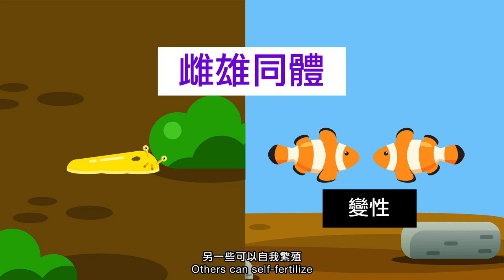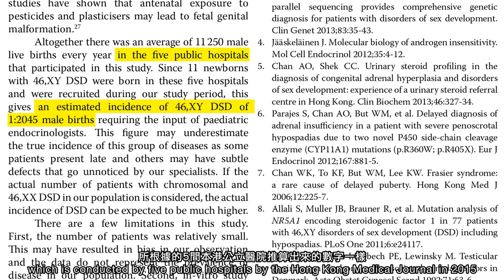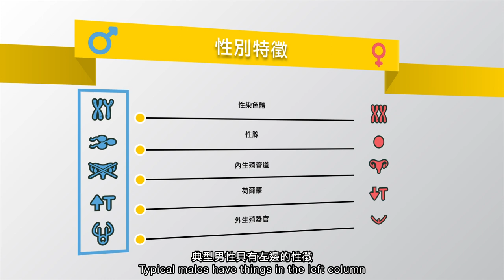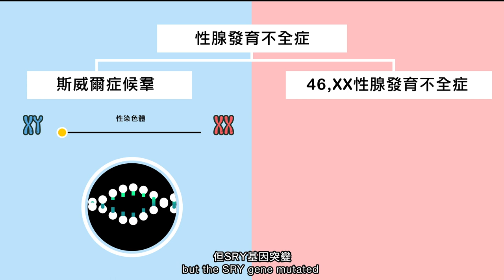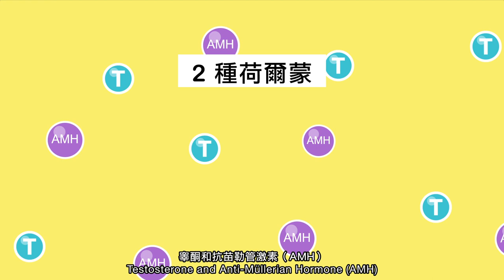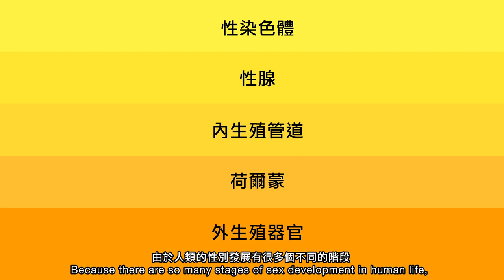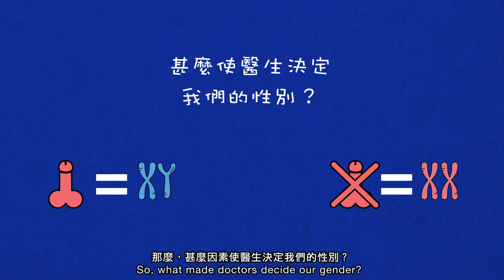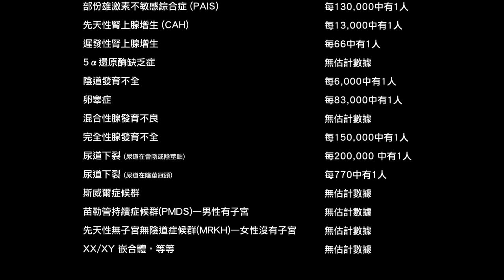生理性別：（二）雙性人&性發展障礙（DSD）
目錄：
人類可以是䧳雄同體？ 0:35
雙術人/性發展障礙的術語0:56
雙性人/性發展障礙的人口 1:44
性別特徵2:29
性染色體4:05
性腺 4:52
內生殖管道 6:52
荷爾蒙 8:17
外生殖器官 8：17
醫生怎樣決定我們的性別？ 11:00
雙性人有多普遍？ 12:33

「在亞洲，在重男輕女的社會，雙性人兒童被逼接受性器官手術的情況更嚴重，因為父母渴望要兒子，所以手術都多會作更困難更傷害性的男性性器官，為雙性人孩子帶來了災難性的童年和人生！這樣的殘酷對待，絕不是愛，必須被盡快終止！」

細細老師
香港雙性人人權倡導者
「藩籬以外」創辦人

重點：

出生時存在五個性別特徵
1. 性染色體（XY或XX）
2. 性腺（睾丸或卵巢）
3. 內生殖管道（無子宮或有子宮）
4. 荷爾蒙（雄激素或雌激素水平高或低）
5. 外生殖器官（陰莖或陰核）

1.性染色體組成
非典型染色體
X0（特納綜合徵）、XXY（克林費爾特綜合徵）、XXX（三重X綜合徵）、XYY、XXYY、XXXY等…

2.性腺
XY - 斯威爾症候群→性腺發育不全症
XX - 46 XX性腺發育不全症→性腺發育不全症

3.內生殖管道
XY - 持續性苗勒氏管綜合症（PMDS）→男性患有子宮
XX - Mayer-Rokitansky-Küster-Hauser（MRKH）→女性沒有子宮

4..荷爾蒙
XY - 雄激素不敏感綜合徵（AIS）→低睾丸激素
XX - 先天性腎上腺皮質增生（CAH）→高睾丸激素

5.外生殖器
XY - 雄激素不敏感綜合徵（AIS）→陰蒂
XX - 先天性腎上腺皮質增生（CAH）→不明確的生殖器

雙性人統計
根據聯合國的統計，有0.05％至1.7％的人具有雙性人的特徵-最高估計數與天生紅頭髮或雙胞胎的人數接近

性染色體異常 (不是XX 和 XY) ：每1,666中有1人
透納氏症 (X0) ：每3,000中有1人
三倍x染色體症候群 (XXX)：每1,000中有1人
柯林菲特氏症 (XXY or XXXY)：每600男性中有1人
XYY染色體：每1,000中有1人
雄激素不敏感綜合症 (AIS)：每13,000中有1人
部份雄激素不敏感綜合症 (PAIS)：每13,000中有1人
先天性腎上腺增生 (CAH)：每13,000中有1人
遲發性腎上腺增生：每66中有1人
5α還原酶缺乏症：無估計數據
陰道發育不全：每6,000中有1人
卵睾症：每83,000中有1人
混合性腺發育不良：無估計數據
完全性腺發育不全：每150,000中有1人
尿道下裂 (尿道在會陰或陰莖軸)：每200,000 中有1人
尿道下裂 (尿道在陰莖冠頭)：每770中有1人
斯威爾症候群：無估計數據
苗勒管持續症候群(PMDS)—男性有子宮：無估計數據
先天性無子宮無陰道症候群(MRKH)—女性沒有子宮：無估計數據
XX/XY 嵌合體，等等：無估計數據

*資料來源：世界衛生組織(WHO) 和北美雙性人協會(ISNA)

世界衛生組織（WHO）和聯合國（UN）六個機構於2014年發表聯合聲明，指出要求接受絕育手術，作為接受性別肯定治療和性別標記改變的先決條件。這些絕育要求與尊重身體完整性，自我決定和人的尊嚴背道而馳，並可能導致對變性人和雙性人的歧視。導致不育的絕育或程序不是法律承認偏愛性/性別的先決條件。

香港醫學雜誌
Aetiological bases of 46,XY disorders of sex development in the Hong Kong Chinese population

5α還原酶2缺乏症和雄激素不敏感綜合症 (AIS)是香港基因是XY的嬰兒最普遍的DSD成因
資料來源：香港醫學雜誌
Credit:
Music

Sources and further readings:

Differences in sex development, NHS, 15 August 2019, Web. November 21, 2018

Sean Saifa M. Wall, “American surgeons are still mutilating children who don’t look “normal”, Quartz, 26 April 2015, Web. 3 January 2018

APA LGBT Resources and Publications, Web. November 21, 2018

Why Some Babies with Male Genes Have Female Parts,  Jared DiamondMay 31, 1992, Web. 16 July 2018

Intersex: When a baby isn’t quite boy or girl, RAINA DELISLE | MAR 28, 2018, Web. 16 July 2018

Help us to translate video: